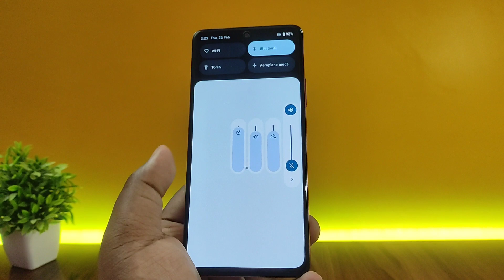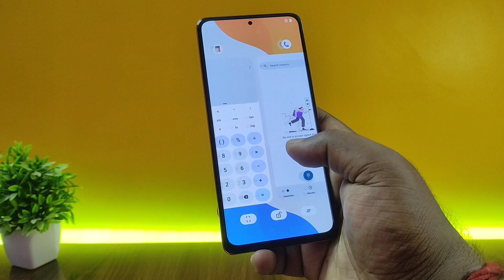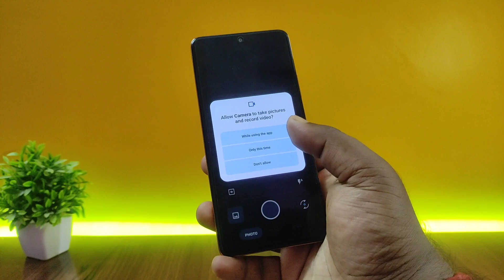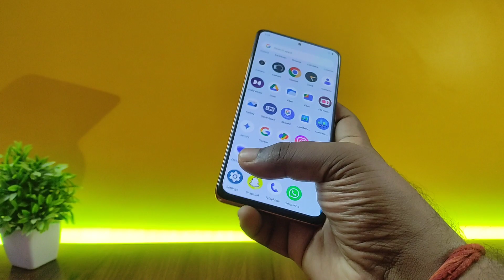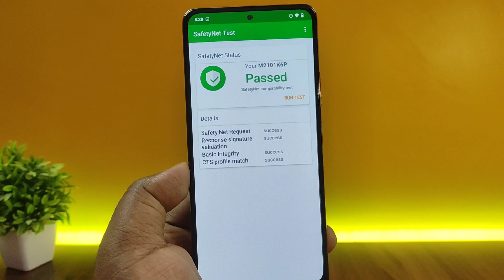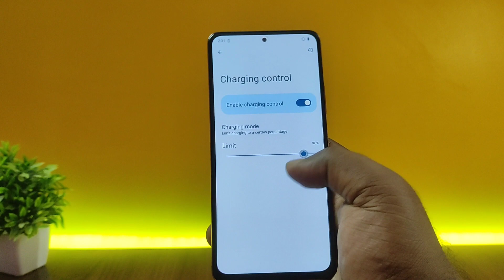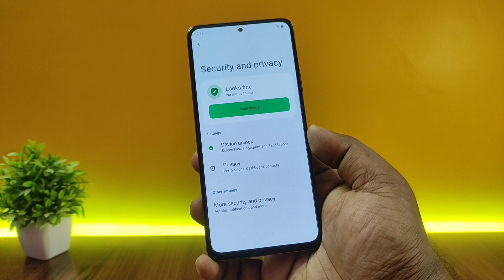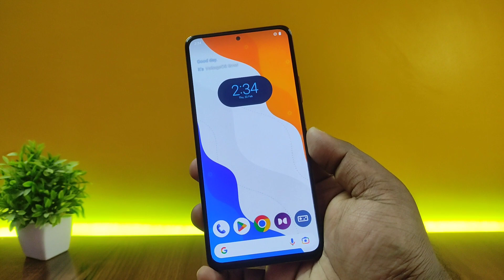VoltageOS 3.2 Update ft. Mi Note 10 Pro - Unmatched Performance!